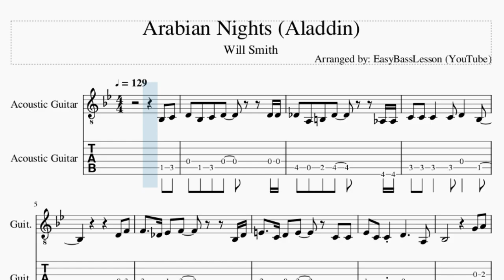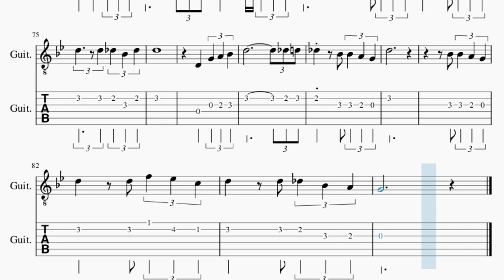Guitar Tab: How to play Arabian Nights (Aladdin) by Will Smith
Comment and let us know how the videos have helped you. It keeps us going! :)Here is a sheet music/tab video on the song Arabian Nights (Aladdin) by Will Smith on the guitar tab. A guitar tab arrangement which is transposed to notes that are easily played by guitar tab, for the song Arabian Nights (Aladdin) by Will Smith.

EasyMusicLesson2 teaches you to play the your favorite instrument, through well-arranged sheet music so that you too can learn how to play Arabian Nights (Aladdin) by Will Smith on the guitar tab as fast as you can. A guitar tab with backing tracks to help your play the song better.

Chords of Guitar arrangement:
G Min   A Dom 7   Ab Maj 7   G Min   Bb Min   C Dom 7   D Dom 7
G Min   Eb Maj   G Min   Eb Maj   D Maj   G Min   A Dom 7   G Min
D Maj   G Min   G Min   G Min   G Min   C Min   D Dom 7   G Min
A Dom 7   Ab Maj 7   G Min   Bb Min   C Dom 7   D Dom 7   G Min
Eb Maj   G Min   Eb Maj   D Maj   G Min   A Dom 7   G Min   D Maj
G Min   G Min   A Dom 7   G Min   Bb Min   G Min   Bb Min   G Min
A Dom 7   D Sus 4   D Maj   G Min   A Dom 7   G Min   Bb Min
G Min   D Maj   G Min   Eb Dom 7   G Min   Eb Maj   Eb Maj 7
Eb Maj   D Sus 4   D Maj   G Min   A Dom 7   G Min   Bb Min
G Min   Bb Min   G Min   A Dom 7   D Sus 4   D Maj   G Min
A Dom 7   G Min   Bb Min   G Min   D Maj   G Min   Eb Dom 7

Melody notes of Guitar:
Bb3 C4 D4 Bb3 C4 D4     D4 D4
Db4 A3 B3 Db4     Ab3 Ab3
C4 C4 C4   C4 D4   Bb3
D4 F4
F4 Db4 Eb4 F4     Bb3 Db4
E4 C4 D4 E4   C4 C4
Eb4 C4 C4 D4   A3
Bb3       G4 A4
Bb4   G4 A4 Bb4   G4 A4
Bb4   G4 A4 Bb4   G4
D4         Gb4 G4
G4   D4 G4 G4   Db4 D4
Db4 A3 B3 Db4 B3 Db4
D4 D4 D4 Bb4   A4 G4
G4
F4 G4
D4 C4 D4
D4
D4   Eb4 Gb4 G4 Gb4 Eb4
D4
C4
C4   D4 Eb4 F4 G4 Bb4
A4   Eb4   G4
Gb4   Eb4   D4   Bb3 C4
D4   Bb3 C4 D4   Db4 D4
Db4 A3 B3 Db4   C4 C4
C4 C4 C4   C4 D4   A3
Bb3       Db4 Eb4
F4   Db5 Db5 F4   F4 F4
E4 C4 D4 E4   E4 E4
Eb4 Eb4 Eb4 Eb4 F4   D4
G4 A4
D4       Bb3 C4
D4   Bb3 C4 D4   D4 C4
Db4   A3 B3 Db4   Bb3 C4
G4
Db5 Bb4 Bb4 Bb4 A4 G4
D5
Bb4 Bb4 A4 G4
D5   D5 F5 Eb5 C5
D5   D5 D5 Db5 Bb4 Db5
D5
Db5   Bb4 Bb4 A4 G4
D5
D5   D5 Db5 Bb4 A4
G4
G4 A4
Bb4 A4 Bb4 A4 G4 A4
Bb4 A4 Bb4 A4 G4 Bb4
D5 Db5 D5 Db5 Bb4 Db5
D5       G4 A4
D5 Eb5 D5 Eb5 D5 C5
D5 D4   G4 A4 Bb4
D5         Db5 D5
D5
D5   D5 Db5 Bb4 Db5
D5
D4   G4 A4 Bb4
D5         Db5 D5
D5
G4